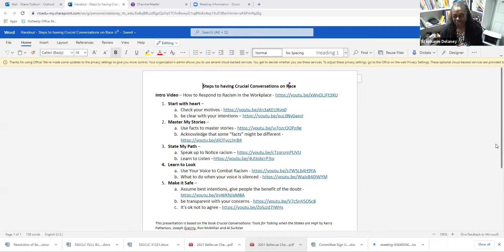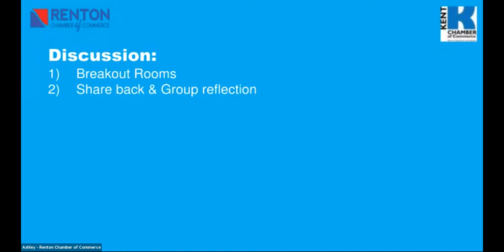CommUNITY Conversations: Courageous Conversations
Join facilitators Sean Greenlee and Benita Horn in this guided discussion about Courageous Conversations - why they are so important and how to initiate them with guest speaker Dr. Stephanie Delaney, Vice President of Instruction at Renton Technical College.

Practice approaches in facilitated breakout sessions which are not recorded or shown to allow participants to practice sharing openly and vulnerably.

Learn together why these conversations are crucial for our commUNITY and critical in the workplace.